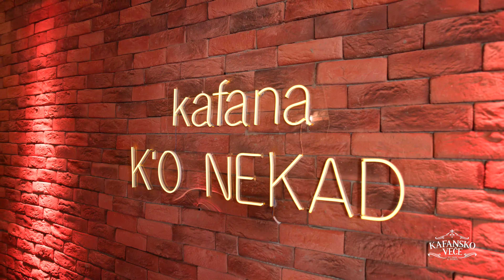SELMA BAJRAMI - ZAR ZA MENE NEMA SRECE | UZIVO | 2024 | KAFANSKO VECE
Semsa Suljakovic i Juzni Vetar - Zar za mene nema srece (Audio 1986)
🎵Muzika:Miodrag M. Ilic
🎵Tekst: Milenko Jaksic
🎵Aranžman:Juzni Vetar

YouTube & Digital distribution:
EMDC Network